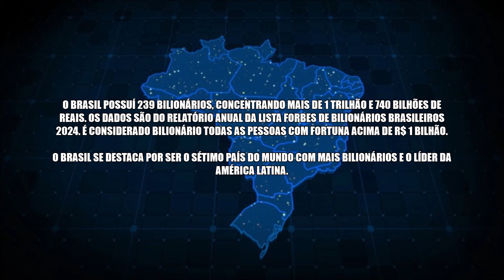Os Estados Brasileiros Com Mais Bilionários | Forbes 2024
O Brasil possuí 239 bilionários, concentrando mais de 1 Trilhão e 740 Bilhões de Reais. Os dados são do relatório anual da Lista Forbes de Bilionários Brasileiros 2024. É considerado bilionário, todas as pessoas com fortuna acima de R$ 1 Bilhão. O Brasil se destaca por ser o sétimo país do mundo com mais bilionários e o líder da América Latina.